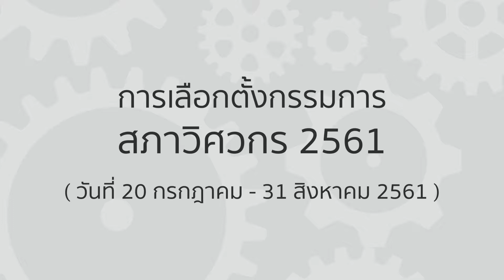เลือกตั้งสภาวิศวกร#1 ทำไมถึงลงสมัคร